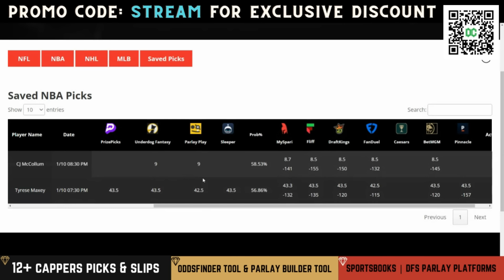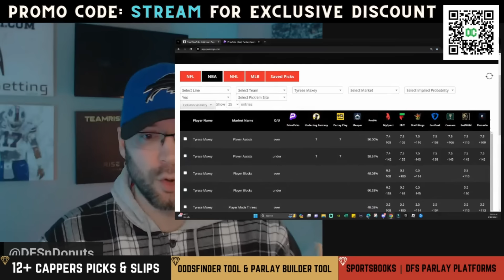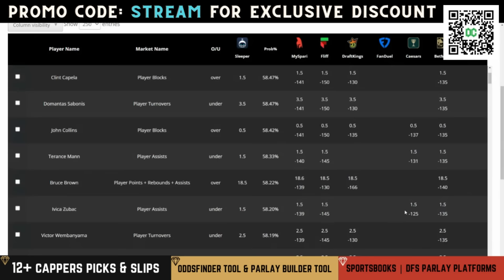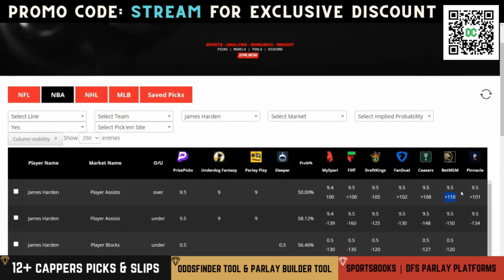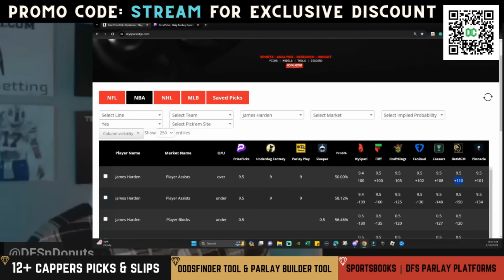NBA PRIZEPICKS EARLY LOOK | NBA PROP PICKS 1/10/2024 | BEST BETS